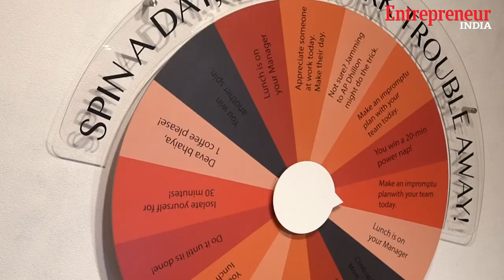Entrepreneur India Magazine May 2022 BTS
Catch all the action behindthescenes from Entrepreneur Magazine Cover photoshoot of @boat.niravana with @boatxaman &